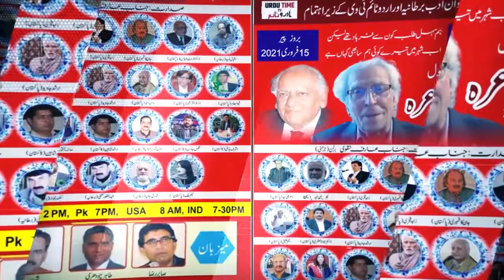Orientalism : P-12 | Carvan e Adab